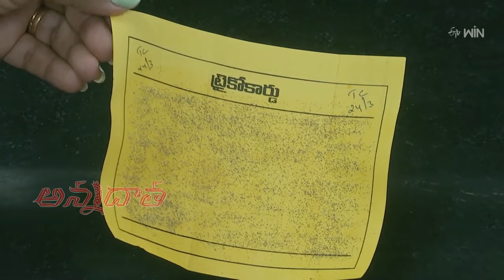Stem borer, midge in kharif paddy | ETV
ఖరీఫ్ వరిని  నష్టపరుస్తున్న పురుగులు- సమగ్ర సస్యరక్షణ